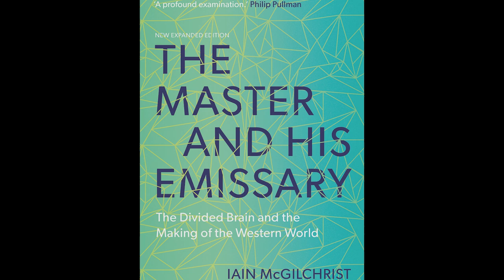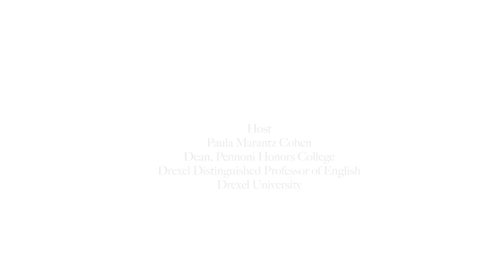Dr Iain McGilchrist, The Civil Discourse (Season 4)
Iain McGilchrist is an eminent psychiatrist, neuroscientist, and literary scholar. He is the author of the compendium "The Matter with Things: Our Brains, Our Delusions, and the Unmaking of the World" and the groundbreaking work "The Master and His Emissary: The Divided Brain and the Making of the Western World." In this episode of "The Civil Discourse," McGilchrist joins Host Paula Marantz Cohen to uncover the neuropsychological differences between the left and right hemispheres of the brain and how they translate to social changes in human civilization. This discussion also examines disorders of the brain, including schizophrenia.

Recorded March 21, 2023 through virtual conferencing (Philadelphia, PA, USA). This episode is a production of Marketing & Media, Pennoni Honors College, Drexel University.

To find out more about the work of Dr Iain McGilchrist go